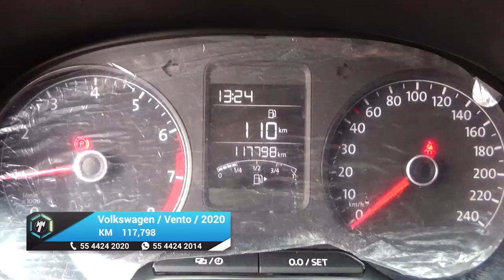Volkswagen / Vento / 2020 - 16614